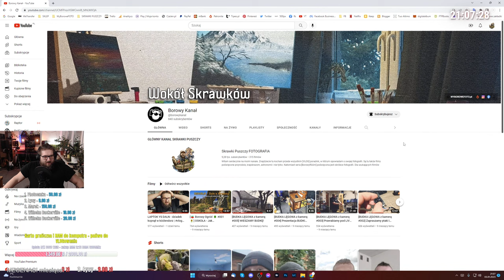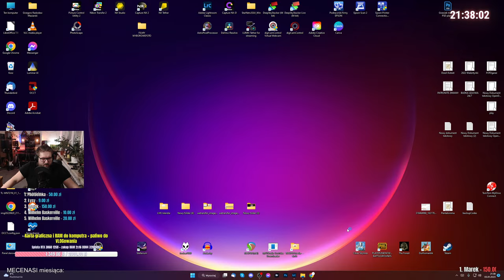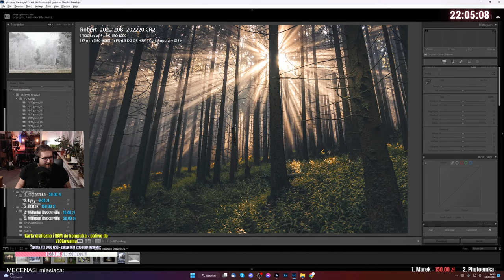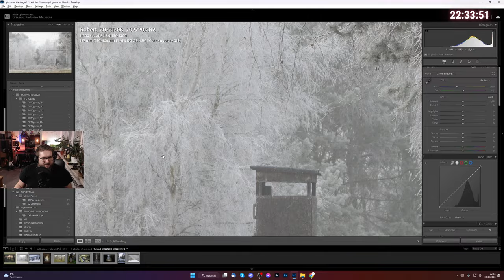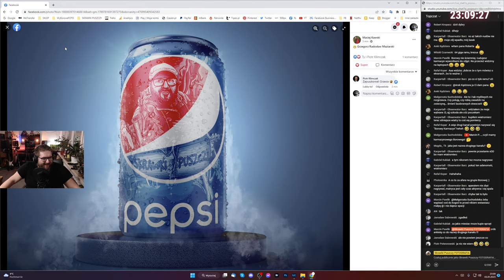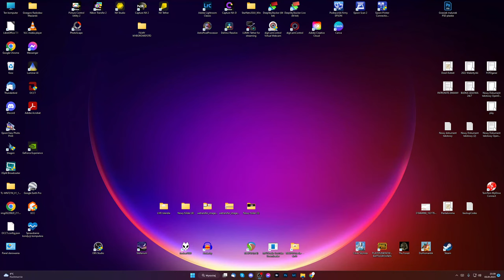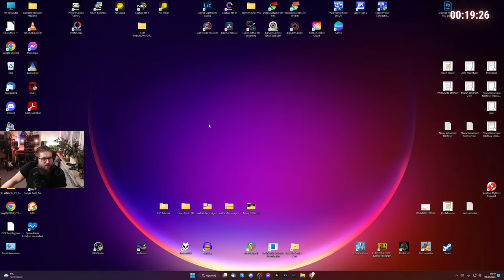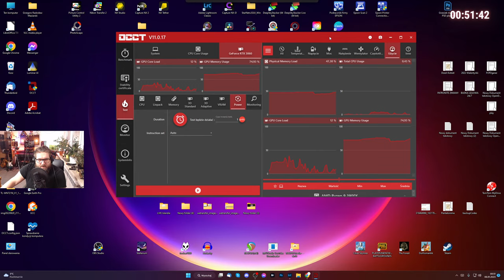Leśne krajobrazy | Obróbka zdjęć w adobe lightroom i photoshop 📷 [FG _044]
Nowa strona SKRAWKI PUSZCZY! :
Wywołaj swoje zdjęcia, zrób wydruki i fotoobrazy, stwórz swoją fotoksiążkę i fotogadżety na:

Muzyka:
- Grzegorz Radosław Maziarski
- Michał Kasprzak

••• FOLLOW ME •••